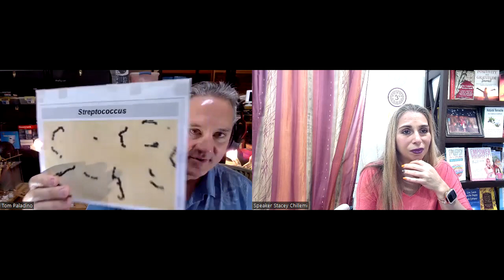The Ultimate Guide to Scalar Energy Healing: How to Transform Your Mind and Body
To Download this podcast FREE, CLICK ONTO Are you tired of feeling stressed and unwell? Do you struggle with chronic illnesses or low energy levels? If so, you won't want to miss this episode of our podcast. Join us as we dive into the incredible world of scalar energy and discover its amazing healing powers. Our expert guest will show you how scalar energy can help you overcome physical and emotional challenges, boost your immune system, and achieve a state of inner peace and well-being.

In this episode, we'll explore the history and science of scalar energy and unveil some of the most powerful scalar energy healing techniques. From meditation and visualization practices to specialized energy programs and personalized sessions, we'll share everything you need to know to access the incredible benefits of scalar energy healing. Plus, we'll give you insider tips on how to integrate scalar energy practices into your daily routine for optimal results.

Whether you're a seasoned energy healing practitioner or simply curious about this cutting-edge technology, this podcast is a must-listen. So tune in now and join us on a journey to transform your mind, body, and spirit through the power of scalar energy.

Promotion for a limited time only: Get 15 days of free scalar light sessions on the

for valuable insights and resources. Register now for our free live presentation and supercharge your marketing strategy today!"

Choose DMA Consulting for success.

Our channel covers a wide range of topics, including business development, mindset techniques, self-improvement, relationships, alternative medicine, spirituality, fitness, and health.

Led by Stacey Chillemi, we offer insights on reducing stress and unlocking your true potential.
Let's embark on this journey together and live our best lives!

Discover how Stacey Chillemi can help you connect your mind, body, and spirit and awaken your true inner self. With Stacey's guidance, you can unlock and share your unique abilities with the world. You possess something truly special, and the possibilities are endless once you tap into it!

Join us on this transformational journey of self-discovery and personal growth. Let us help you unleash your full potential and become the best version of yourself.

If you would like to know how to book Stacey as your coach for free! Reach out to Stacey for a quick 15-minute call.

★★★What Tools Do To Use to Get Rid of the Extra Baggage? ★★★ That is a trick question; remember me telling you that I want to expose the unique special parts of you? Well, that means there are several different tools to tap into. The one tip I share with everyone is to get rid of all the extra baggage you’ve been carrying around.  Here’s all your secret sauce in one spot!

★★★WHY NOT INTERVIEW STACEY ON YOUR PODCAST OR SHOW?★★★ Stacey is a 20x Bestselling author, speaker coach, and podcaster and has a powerful story of hope that she recognized as her unique brand decades ago.

She is the host of the Advisor w/ Stacey Chillemi! Podcast with over 100k downloads.

Create a nurturing environment by feeding your mind daily. Let Stacey Chillemi guide you on a journey of personal growth and inspiration.